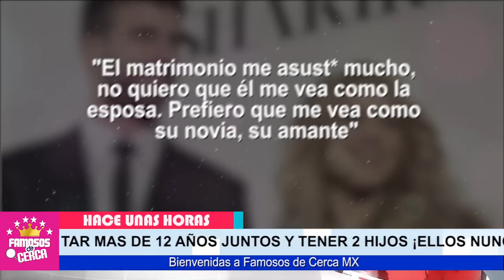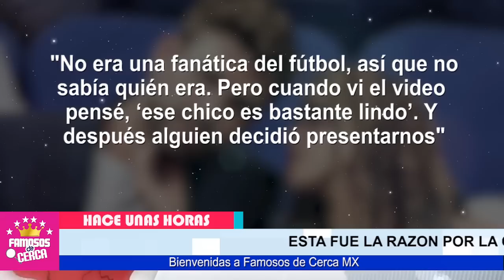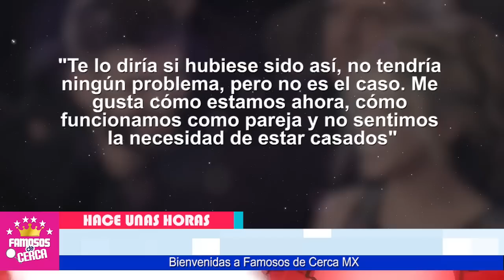📌😱 ¡ 𝗘𝗦𝗧𝗔 𝗙𝗨𝗘 𝗟𝗔 𝗥𝗔𝗭𝗢𝗡... Porque Shakira y Gerard Pique / 𝗡𝗨𝗡𝗖𝗔 𝗦𝗘 𝗖𝗔𝗦𝗔𝗥𝗢𝗡 ! 🔥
Por Este Motivo Shakira y Pique Siempre le Huyeron al Matrimonio.

 BIENVENIDOS!!!
suelta la sopa
televisa
exclusivas
venga la alegria
tv azteca
polemica
chismes
Entertainment
farandula mexico